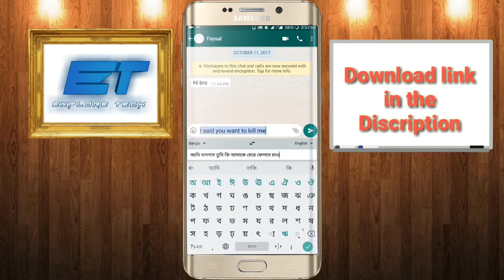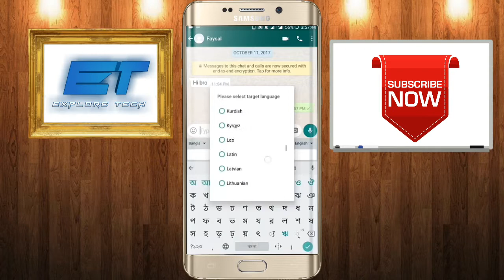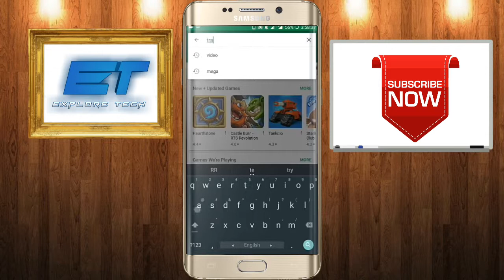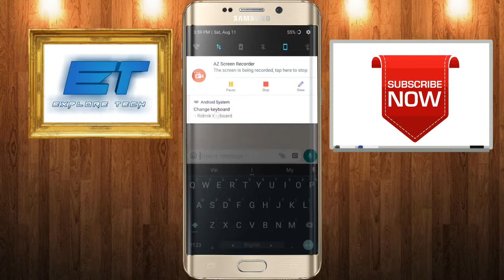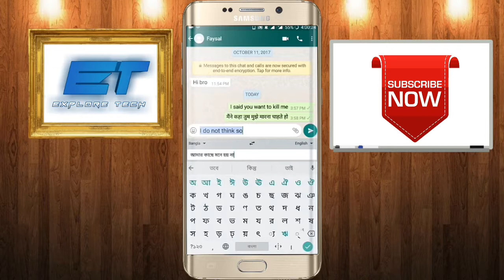Android Secret Settings! বাংলায় লিখুন অটো ইংলিশ লিখা হয়ে যাবে ..2019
Google translate download link

G-Board download link

Connect/Contact with Me